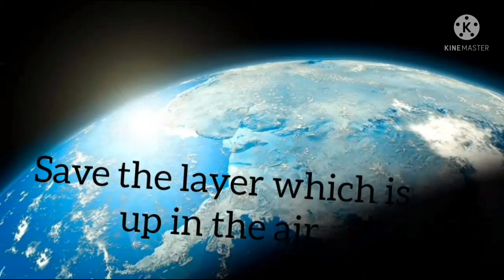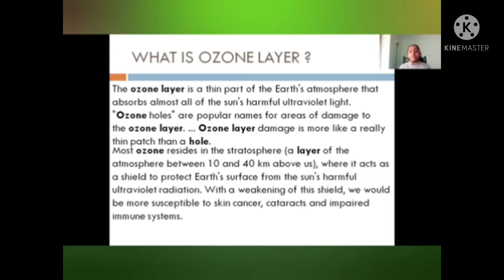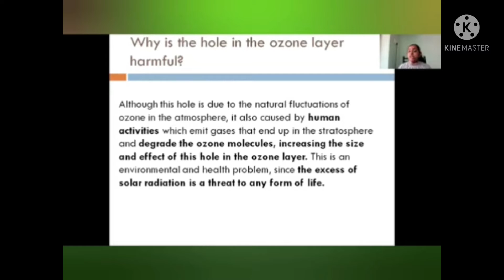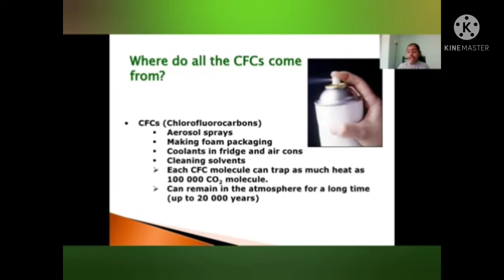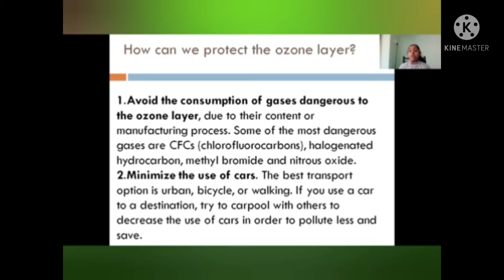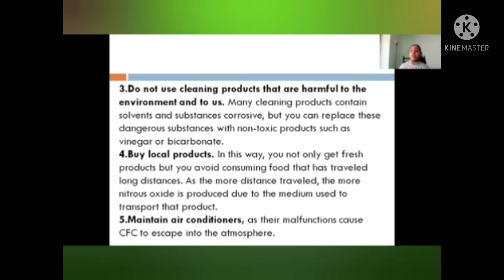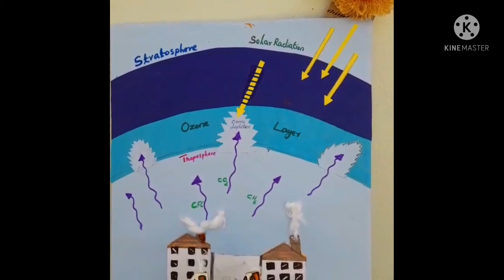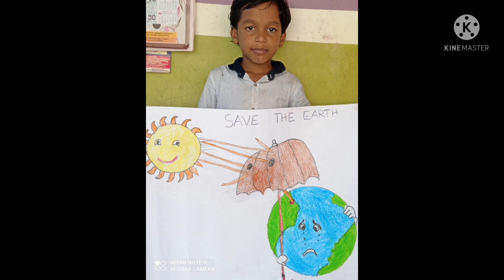World Ozone Day celebration 2021